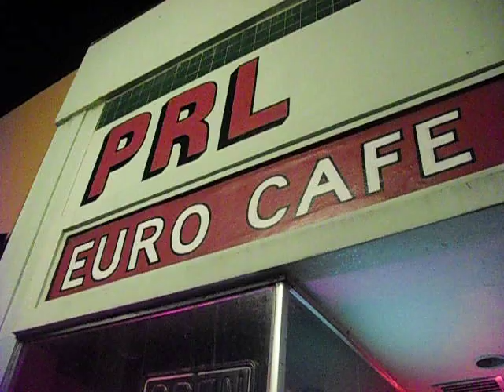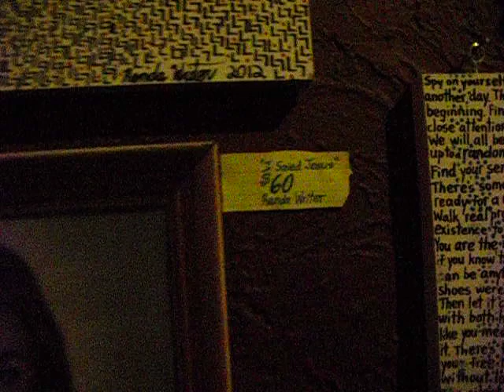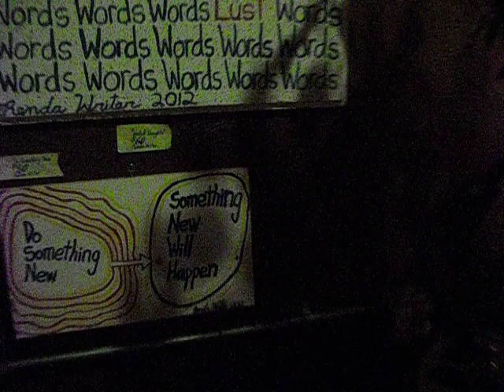Renda Writer - Handwritten Art on Display at PRL Euro Cafe, Hollywood FL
Ten pieces of art from Renda Writer's "Handwritten Art" Collection on display at PRL Euro Cafe in Hollywood, Florida (1904A Hollywood Blvd.).  Renda Writer will write about anything, on anything, and display it anywhere.